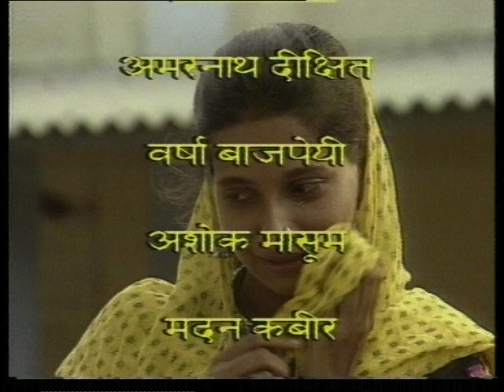Prasad Ki Charchit Kahaniyan : EP #01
Doordarshan Doordarshan Programme Doordarshan Old Serial जयशंकर प्रसाद हिन्दी कवि, नाटककार, उपन्यासकार तथा निबन्धकार थे। वे हिन्दी के छायावादी युग के चार प्रमुख स्तंभों में से एक हैं। उन्होंने हिन्दी काव्य में एक तरह से छायावाद की स्थापना की जिसके द्वारा खड़ी बोली के काव्य में न केवल कमनीय माधुर्य की रससिद्ध धारा प्रवाहित हुई, बल्कि जीवन के सूक्ष्म एवं व्यापक आयामों के चित्रण की शक्ति भी संचित हुई और कामायनी तक पहुँचकर वह काव्य प्रेरक शक्तिकाव्य के रूप में भी मशहूर हो गए। बाद के प्रगतिशील एवं नई कविता दोनों धाराओं के प्रमुख आलोचकों ने उसकी इस शक्तिमत्ता को स्वीकृति दी। इसका एक और अतिरिक्त प्रभाव हुआ कि खड़ीबोली हिन्दी काव्य की निर्विवाद सिद्ध भाषा बन गयी।